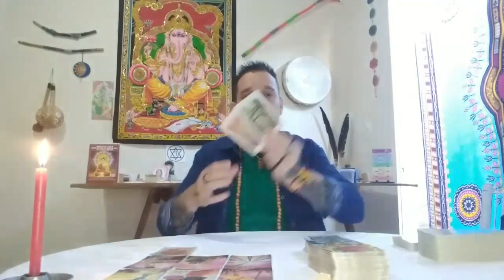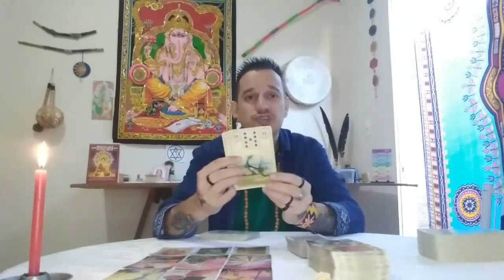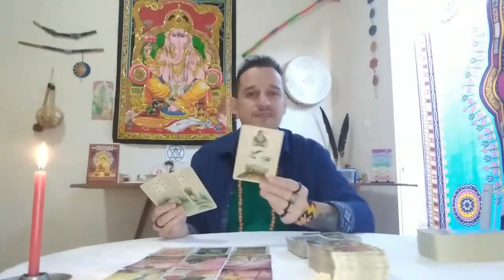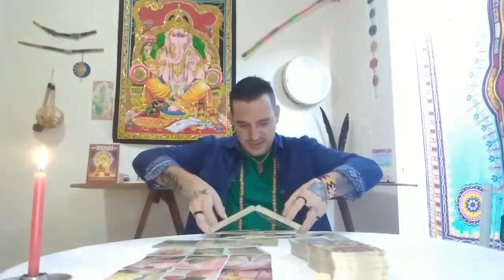♑ Capricórnio - 💫Um novo horizonte se abre e sua vida não será mais a mesma!🦋